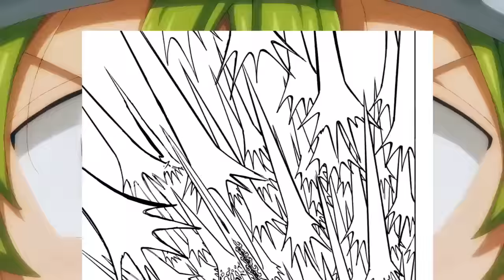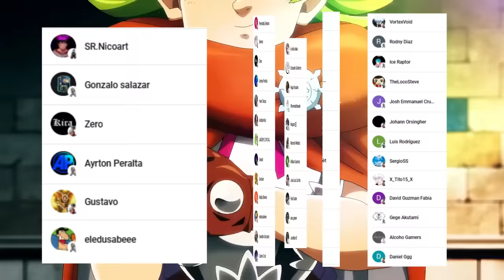😈 ANNE Humilla a DIODORA ⚔️ Los NUEVOS Tesoros SAGRADOS 🤯 Los 4 Jinetes del Apocalipsis 170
PARA VER EL MANGA  DE LOS 4 JINETES DEL APOCALIPSIS VISITANOS EN

HOLA AMIGOS LES TRAEMOS UN NUEVO VÍDEO ESTA VEZ LA REVIEW DEL MANGA 170 DE LOS 4 JINETES DEL APOCALIPSIS, DONDE VIMOS INCREÍBLES MOMENTOS SOBRE TODO LA PELEA DE ANNE VS DIODORA. DEJAME TU OPINION EN LOS COMENTARIOS